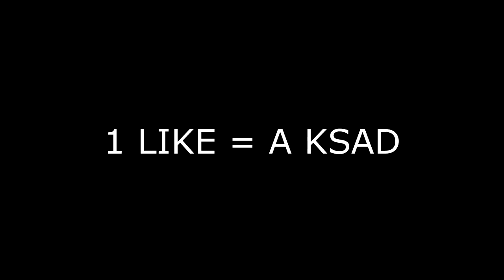[Marvel Future Fight] Completo SOLO el NUEVO* Modo de juego | Impresiones de la Actualización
´[Marvel Future Fight] Completo SOLO el NUEVO* Modo de juego (MUY DIFÍCIL) Asalto de Jefe Gigante | Impresiones de la Actualización